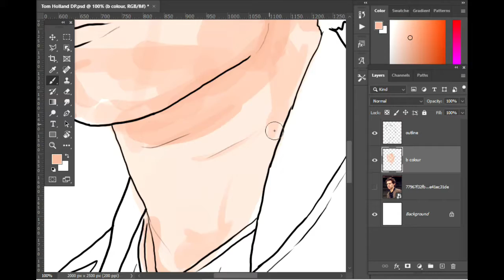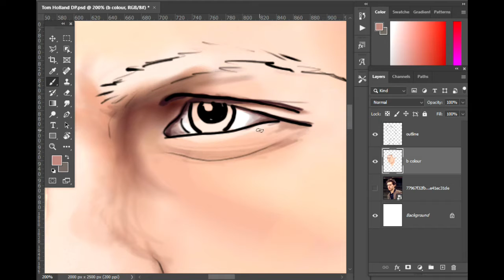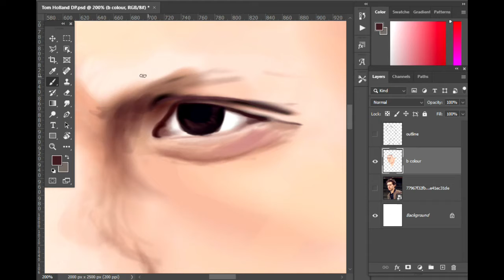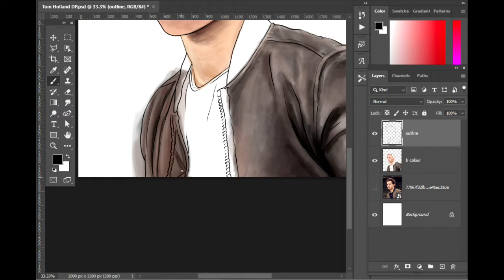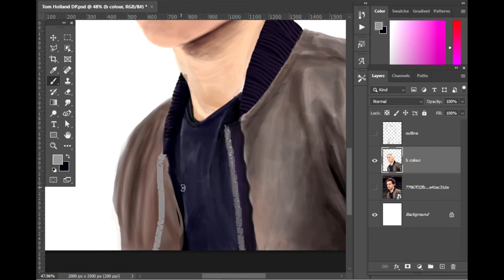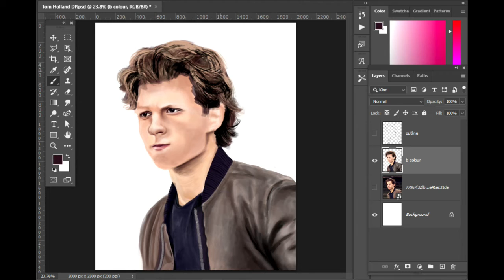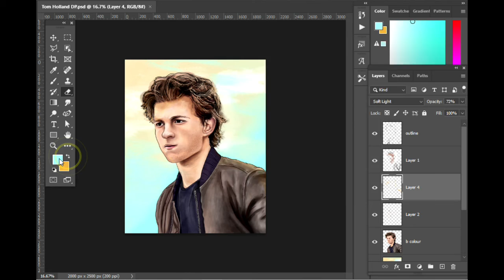Digital Painting Of Tom Holland In Photoshop | VIBA Animation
Hi Guys
Here is a tutorial On How to Draw Digital Painting In Adobe Photoshop